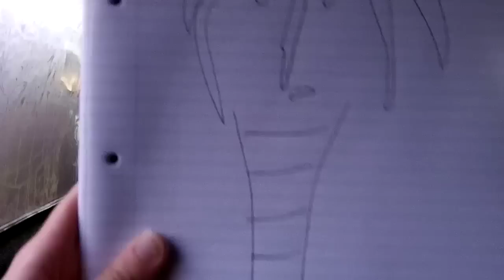The Diary of Dingus Khan - Day 8, Edinburgh Wee Red Bar